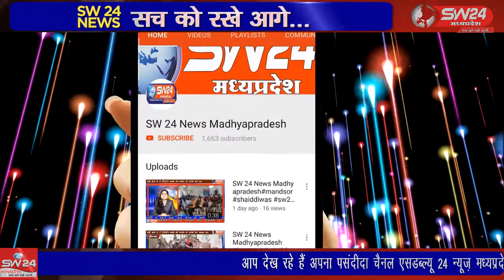SW 24 News Madhyapradesh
पीथमपुर औद्योगिक क्षेत्र सागौर में आज रविदास जयंती पर पूर्व केंद्र मंत्री विक्रम वर्मा द्वारा कार्यक्रम को संबोधित किया गया और जुलूस निकालकर रविदास जी की प्रतिमा के साथ पूरे सागौर ग्राम में भ्रमण किया गया। पीथमपुर से संजय सोनगरा की रिपोर्ट